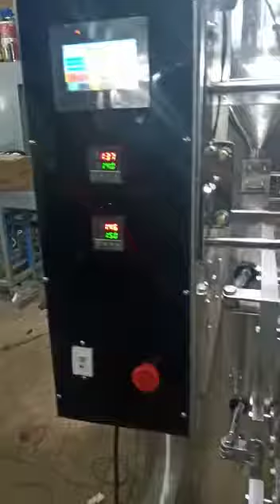Double Head Bleach Sashay Packing Machine Saed Engineering Faisalabad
Saeed engineering Faisalabad
Any Kind Of Packing Machine You Need